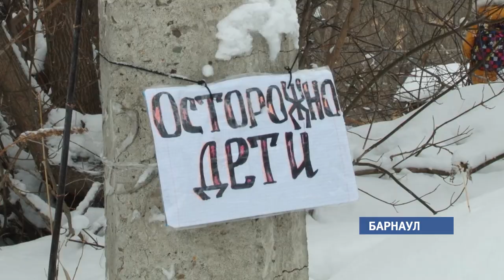Ледяная горка стала предметом спора родителей и водителей - ведет она прямо на проезжую часть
На днях к нам в редакцию обратились жители   улицы Микронной. Здесь появилась горка, cкатившись с которой можно  угодить прямо под машину.